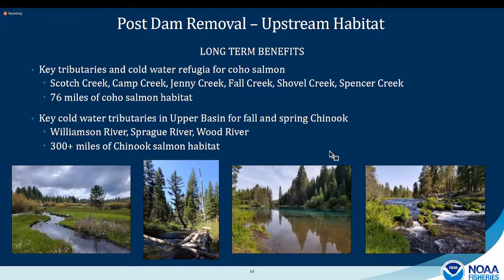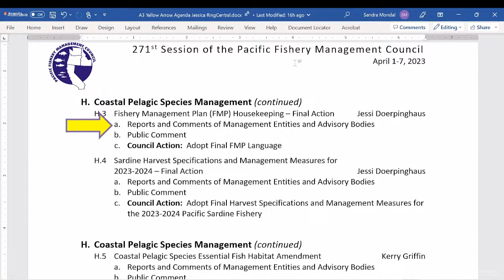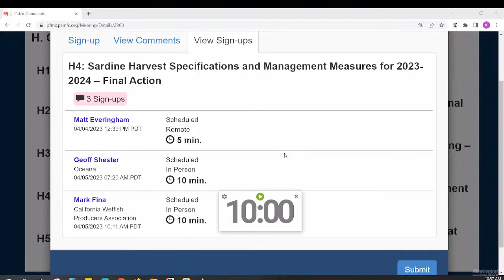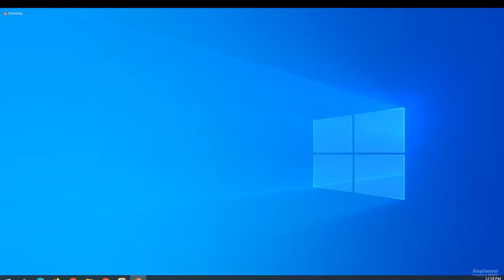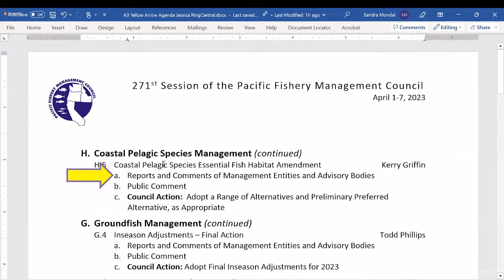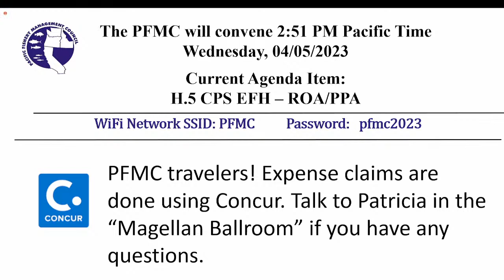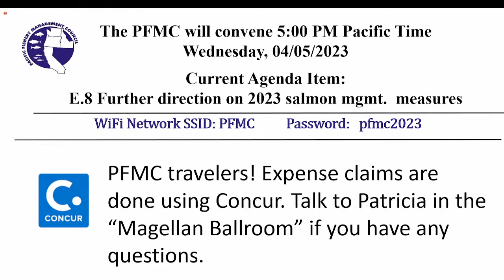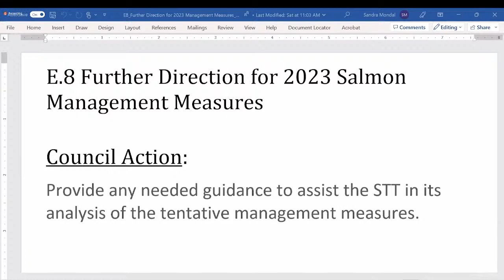April 2023 PFMC Council Meeting Day 4: 4/5/23 PART 2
The Council experienced an internet outage which caused the Live Stream to stop and restart, resulting in two streams for today's meeting.

Day 4 Part 2:

0:00
0:01 - E.9 - Salmon Management - Klamath Dam Removal Update
1:10:11- H.3 - Coastal Pelagic Species Management - Fishery Management Plan (FMP) Housekeeping- Final Action
1:24:12- H.4 - Coastal Pelagic Species Management - Sardine Harvest Specifications and Management Measures for 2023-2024 - Final Action
3:02:35- H.5 - Coastal Pelagic Species Management - Coastal Pelagic Species Essential Fish Habitat Amendment
4:52:35 - H.5 - Return from lunch
6:33:40 - G.4 - Groundfish Management - Inseason Adjustments - Final Action
8:24:04- E.8 - Salmon Management - Further Direction on 2023 Management Measures